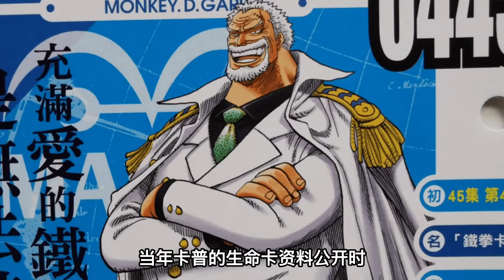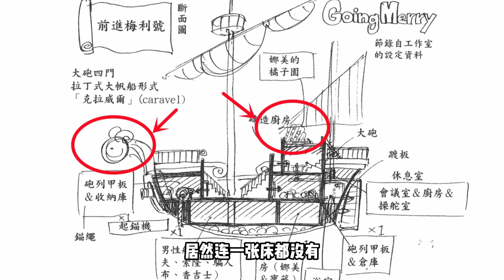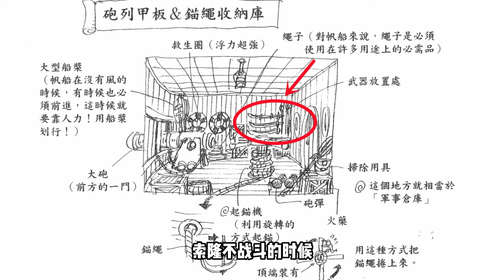海賊王：香克斯身世之謎早有伏筆，香克斯的兄弟登場，一個細節讓所有人誤會了！ 【千流醬醬】